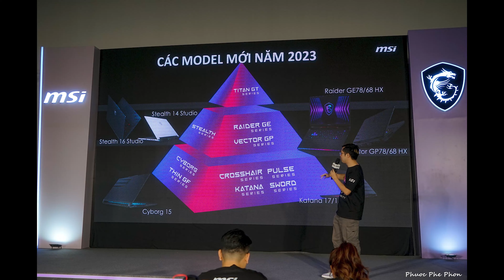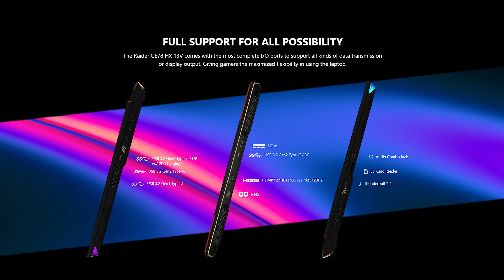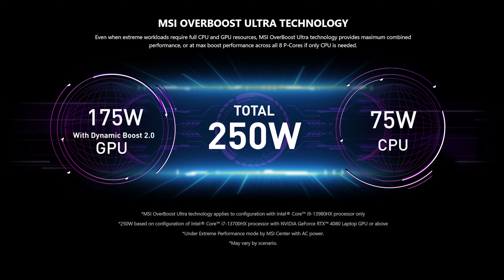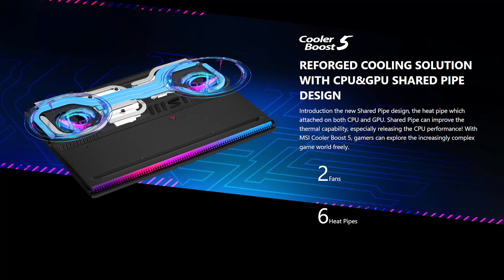Trên tay MSI Raider GE78 HX (2023)